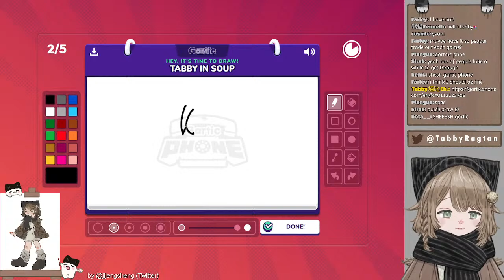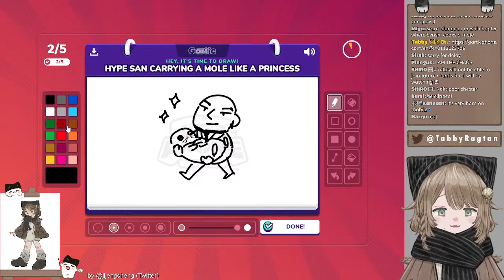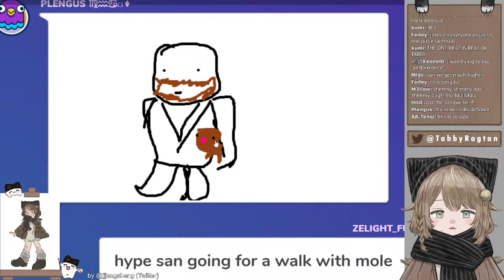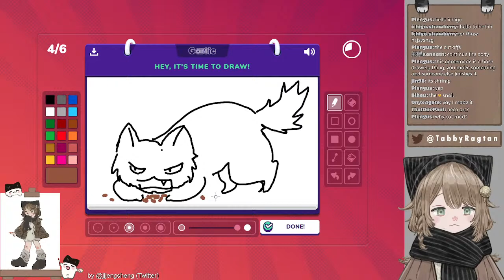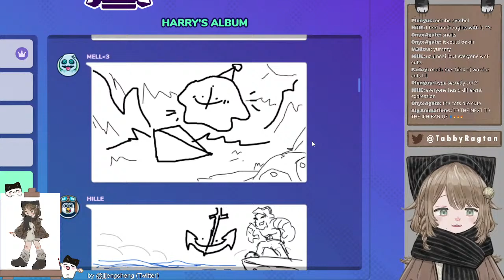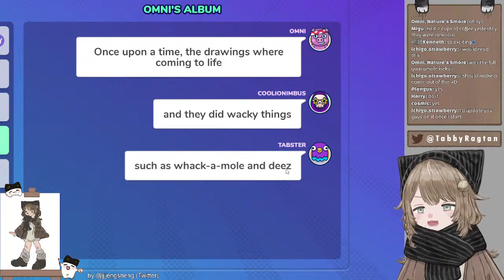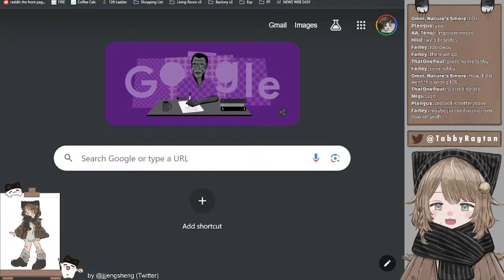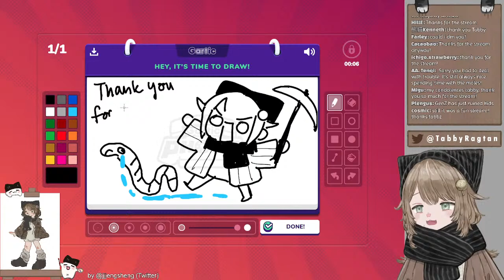【GARTIC PHONE】How cursed could it be?【Tabby | Vtuber】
Playing Gartic Phone with viewers for the first time! Not sure what to expect...

Not necessary but always appreciated! (人´∀`)

-INTRO-
Hai-ho! I am Tabby/塔比, a star-nosed mole!
Here to chat and show my art process!

-SCHEDULE-
TUE-THUR afternoon (PT)

Drawing tools - Photoshop, Huion Inspiroy Dial 2